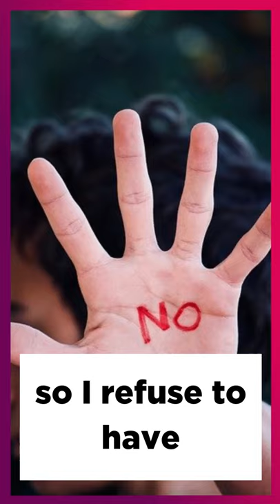Quote #27 Paul Henderson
“I get up every morning and it’s going to be a great day. You never know when it’s going to be over, so I refuse to have a bad day.”
– Paul Henderson